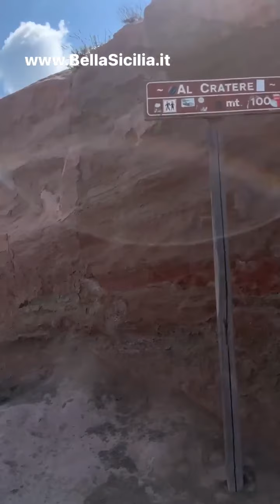Vulcano, spettacolare salita al cratere dell'Isola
Vulcano, spettacolare salita al cratere dell'Isola eolie isole @BellaSicilia @Comunicare24